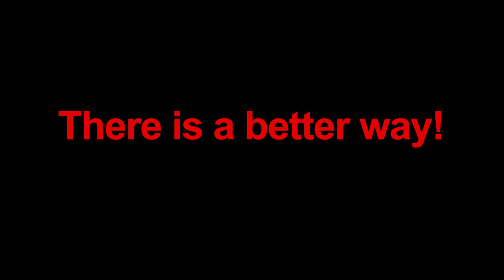SkyTrak Cab Cover from Aero Lift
Make sure you have a SkyTrak Cab Cover from Aero Lift to keep your SkyTrak compartment dry and in working order.